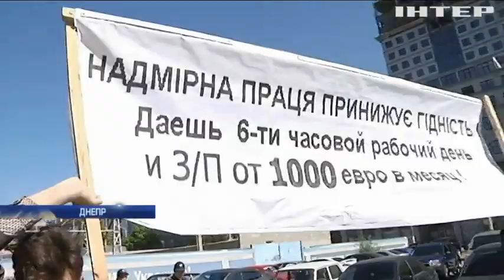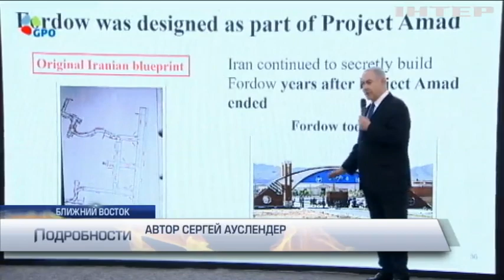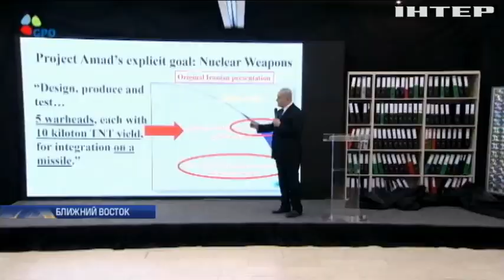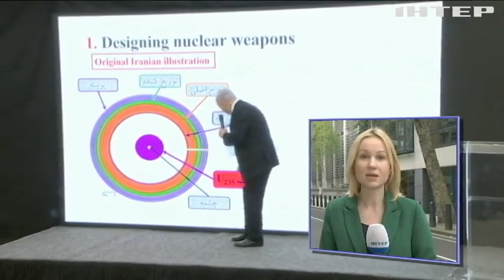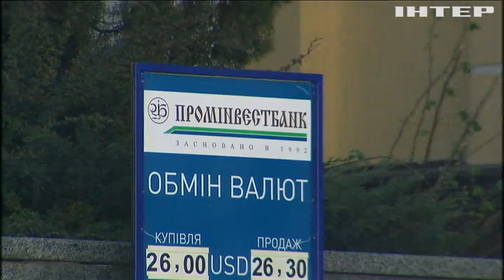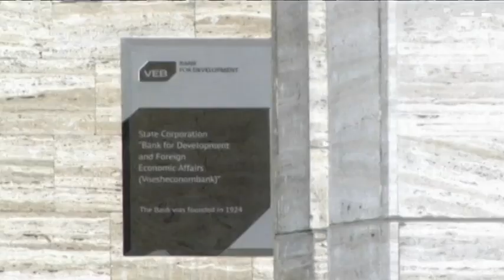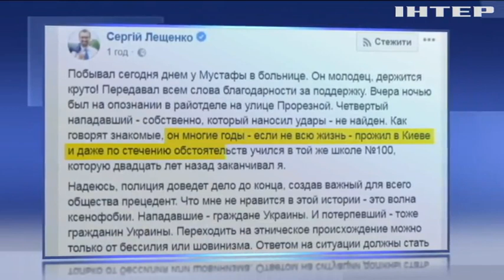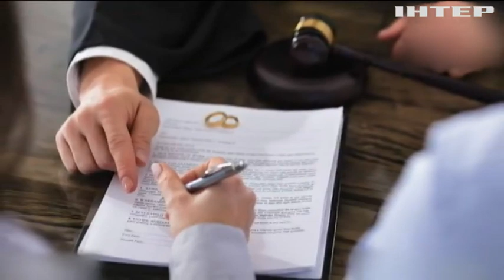Подробности, выпуск за 1 мая 2018 года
Смотрите в этом выпуске:
Ударим первомаем! Кто и как выразил свое недовольство в день солидарности трудящихся!;
Трофей Моссада. В чем Израильские спецслужбы обвиняют Иран? И чем опасно это противостояние?;
Роман с канцлером. За что бывший муж невесты Герхарда Шредера требует от него 77 тысяч евро?